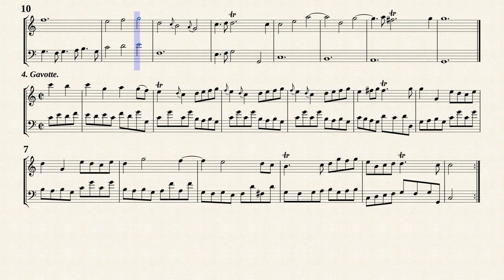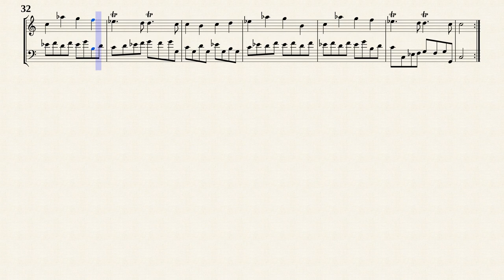Boismortier, J. B. de _ Flute Sonata Op.9 No.5 A-Dur [Recorder, Viola da gamba, C-Dur]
Arr. by : Richard Shann
Sonate No.5 en la majeur
extraite de '' 6 Sonates pour Flûte traversière avec Basse continue, Op.9 ''
Transposé pour flûte à bec et Viole de gambe en ut majeur
Transposed for Recorder and Viola da gamba in C-Dur